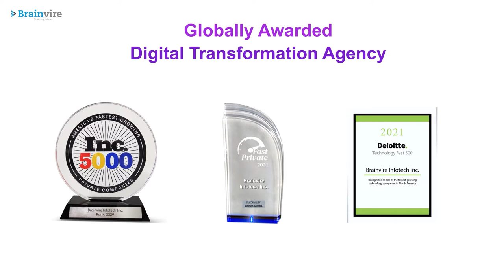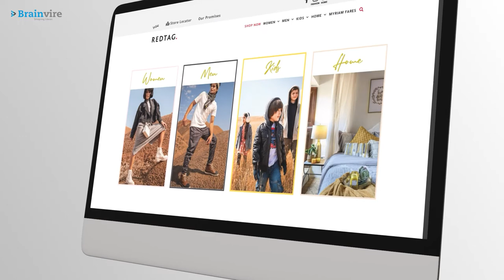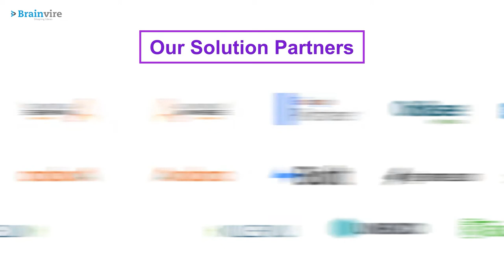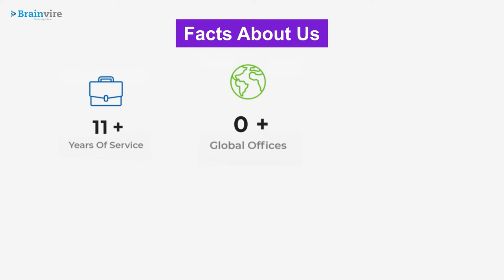eTail 2022: The eCommerce & Omnichannel Retail Conference Recap | Brainvire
eTail 2022: The eCommerce & Omnichannel Retail Conference

eTail is a three-day retreat for retailers to explore, meet, greet, discuss, ask, inquire, and get the best eCommerce solutions for their businesses. Any interested retailer from a start-up to a billion-dollar organization can attend this event. Retailers belonging to different verticals such as travel, electronics, arts, beauty, and others can make way to this event.

About Brainvire